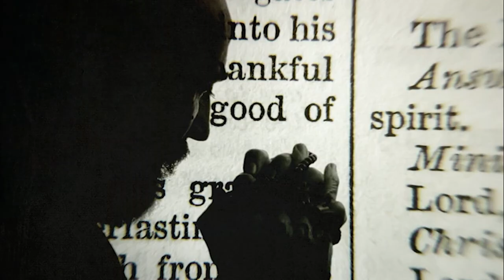Born of Hell by John Sandycove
The story of the book is about Satan creating a nation. This took place many centuries ago and follows how the nation develops. It is a story of many destinies of many people, nations and countries seen through eyes of philosophy, moral and ethics. It is a book of drama, deep thoughts and dilemmas. The eternal strife between God and Evil. Humanity has history, history has humanity. The book is a mixture of darkness and light of hope and hopelessness like life itself. The book can shake your mind and ask you the fundamental question on what side are you on?